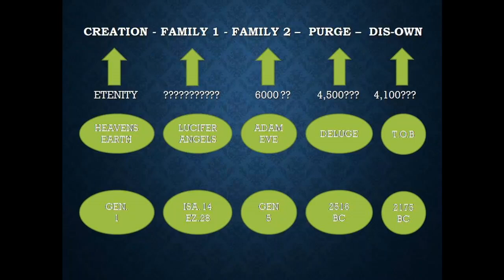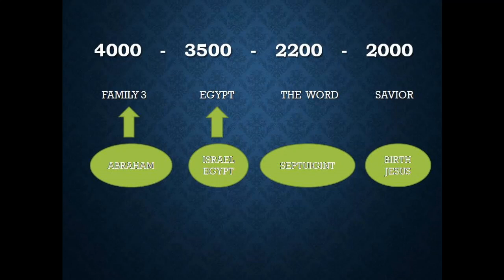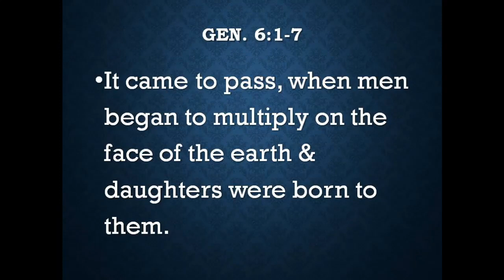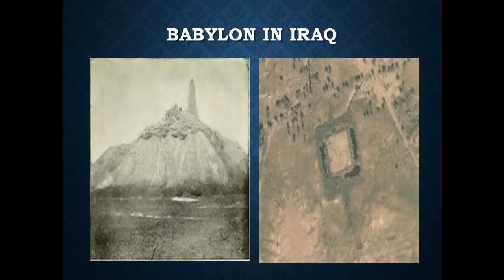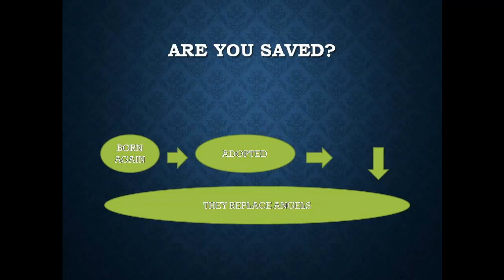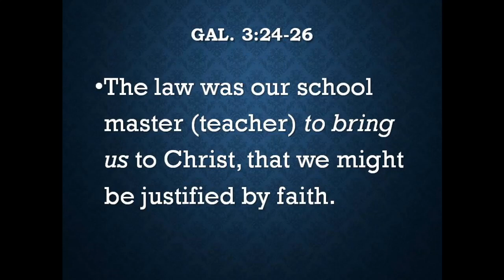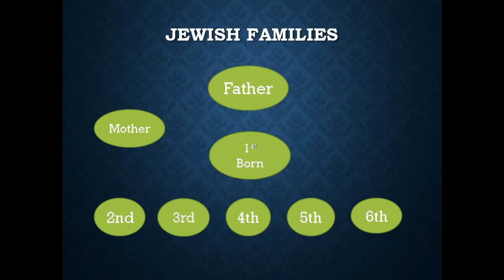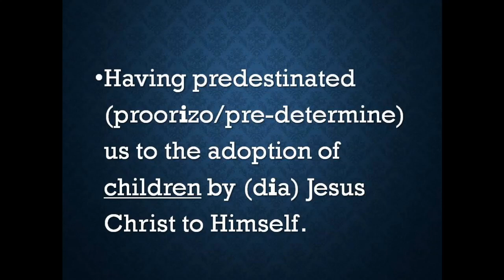Father's Family 082517: If You Only Knew Father's Love For You!